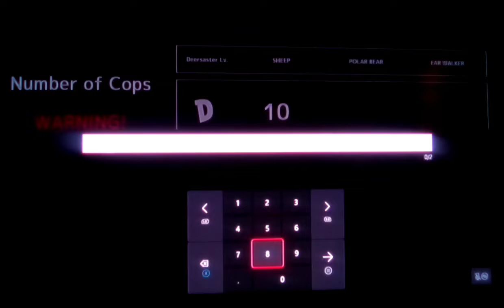DEEEER SIMULATOR - 41 Sheep and 38 Polar Bear and 6 Ear Walker and Killing All